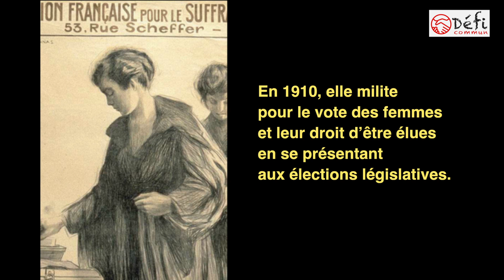Marguerite Durand - Femmes pionnières #12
Consciente du pouvoir de la presse dans la société, Marguerite Durand fonde en 1897 un journal édite exclusivement par les femmes : la Fronde.